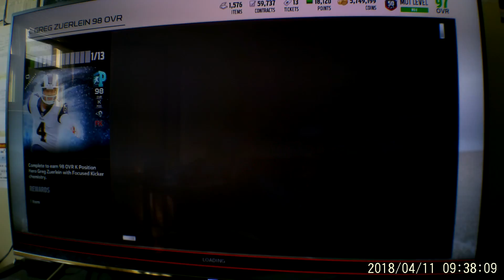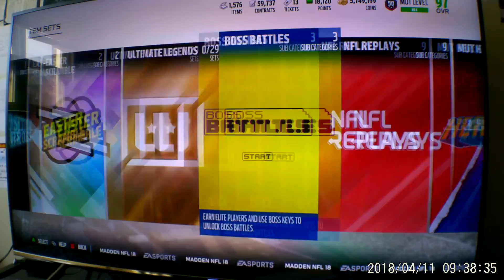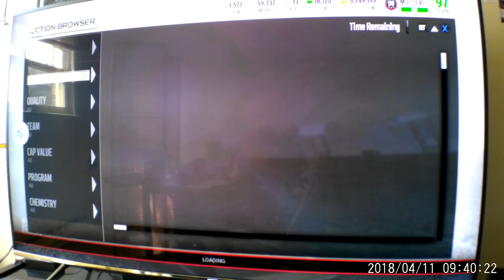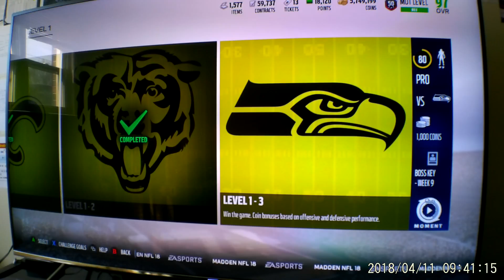Madden 18| MUT 2424 Boss BAttle Challenge 1-3!!